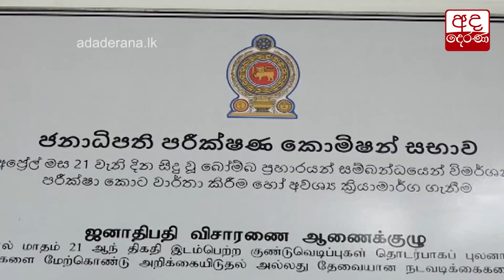කිංග්ස්බරි ප්‍රහාරකයා ගැන හෙළි වූ රහස්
Easter attacks: Revelation on Kingsbury Hotel suicide bomber